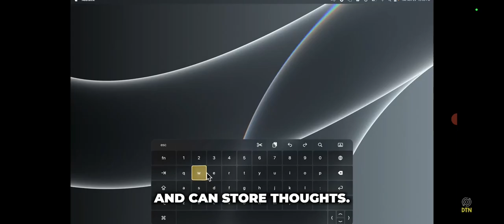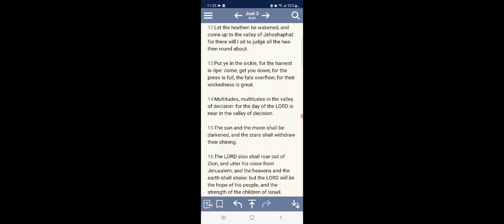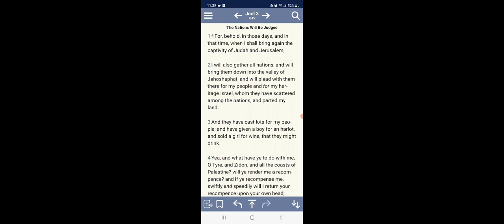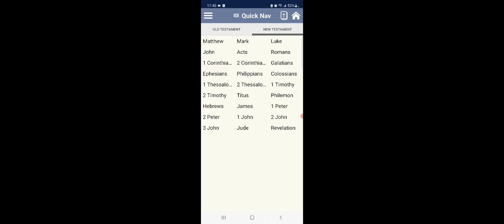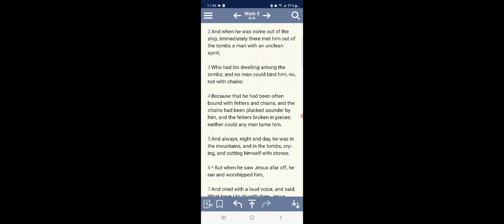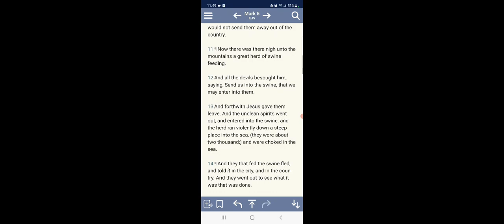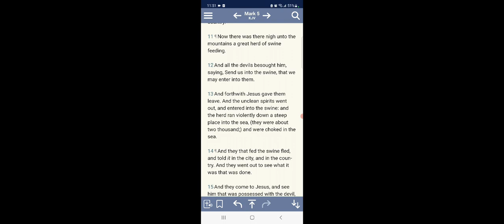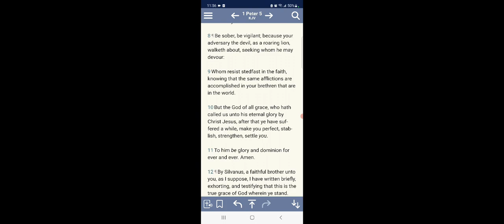ESAW is drafting his army against YAHAWASHI 2ND coming..... and he wants you...